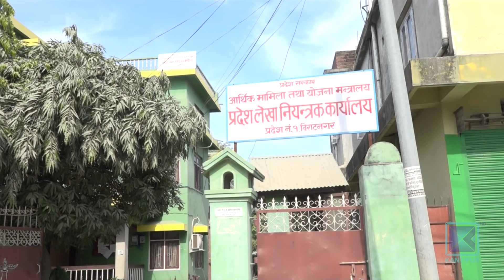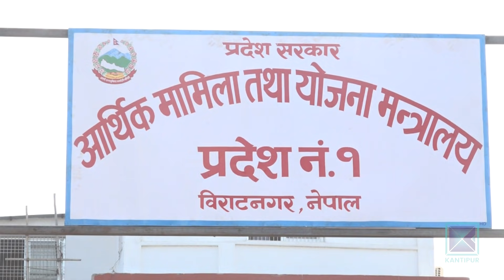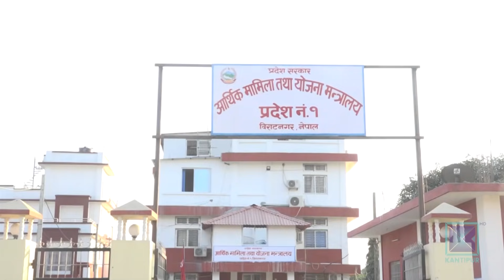स्रोतको आंकलन नै नगरि बजेट ल्याउँदा प्रदेश १ को बजेट असफल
कोरोना महामारीको बेला प्रदेश सरकारले चालु आर्थिक वर्षका लागि ल्याएको ४० अर्ब ७९ करोड ९९ लाख रूपैयाँको बजेटमा चालु आर्थिक वर्षको शुरूमै १५ अर्ब ३९ करोड ७९ लाख स्रोत अभाव देखियो । जसका कारण बजेट नै असफल भएको छ ।